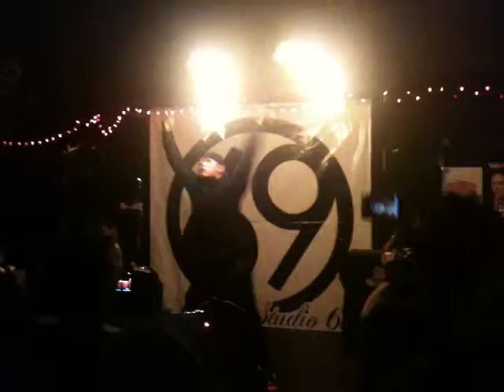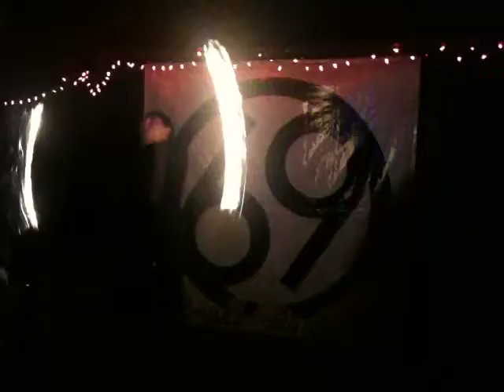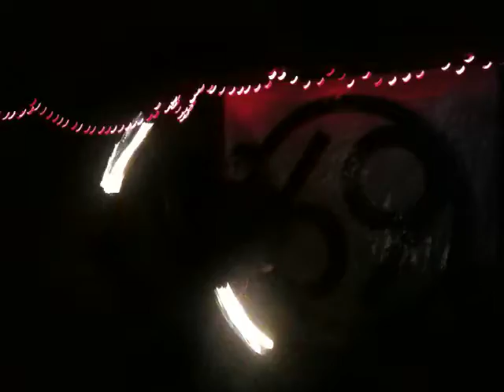Pirates & Ninjas June 30 A Perish's Studio 69 Costume Event PirateNinja Rhapsody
7/1/12  Swoon Arts & Entertainment Lounge Los Angeles, Ca. E.E.U.U  Dubstep Kings Vs. Kato Poiboy Blue.